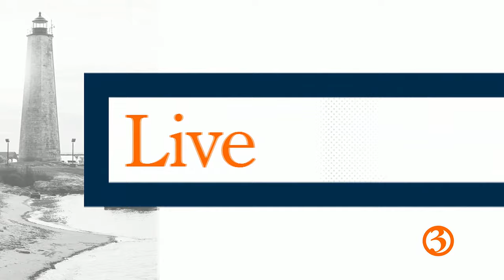Essex Steam Train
Cait is with the Sanderson Sisters learning about all the fun coming to the Essex Steam Train!